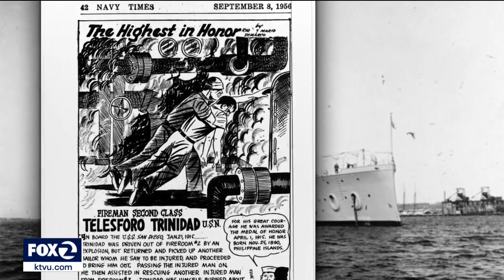AAPI advocates push Navy to name ship for Filipino medal of honor winner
There is mounting pressure on the U.S. Navy to name a ship for Telesforo de la Cruz Trinidad. Born in the Philipines, Trinidad was awarded the medal of honor when he saved the lives of two sailors during a fire in 1915. But in a break from Navy tradition, a ship has not been named after him.